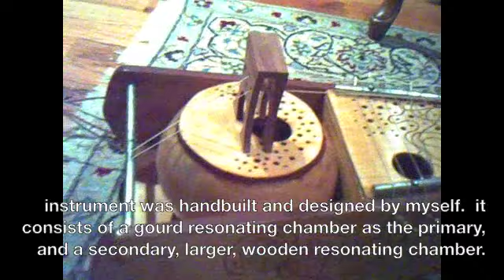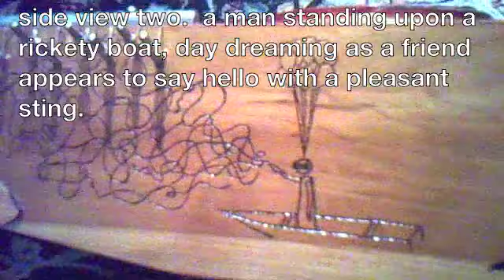satyatar by sir salamander (DIY musical instrument) drone music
musical instrument built by myself.  a painstaking process that took roughly a year to develop, design and execute.  the instrument itself is in the shape of a sperm whale.  on the sides and top there is a woodcut etching that was woodburned to give it depth.  the satyatar (strings that speak truth) consists of a hollowed out gourd resonating chamber as well as a secondary wooden resonating chamber of poplar wood.  the gourd section has a wooden top with a soundhole.  the bridge that sits atop it and has four legs.  the strings feed through one side with tension, and the feed through the other half freely.  this creates a surface to rest the palm on.  the bridge is made of brazilian bubinga as well as the nut.  there are four strings on that section.  two in a course both tuned to C as drones.  then there is a G and a C primarily for melody.  on the secondary section there is a kanun (arabic harp) section of 12 strings.  next to it is a kalimba (african thumb piano) section of 7 tongues that vibrate when struck.  The instrument has 6 contact mics on it and i am building a mixer/preamp for those soon.  i hope you enjoy my creation and please feel free to subscribe, friend me, or send me a message if you have questions.